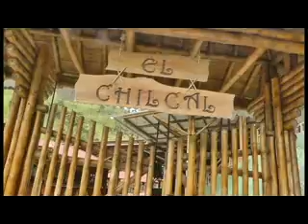PACORA PISTA MOTOCROSS EL CHILCAL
CORPOPACORA OCTUBRE 14 DE 2015